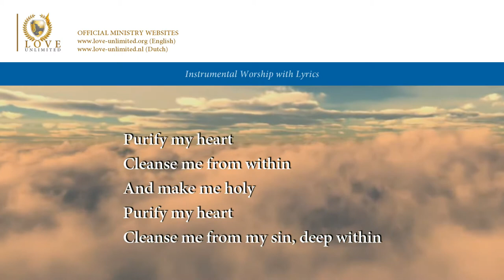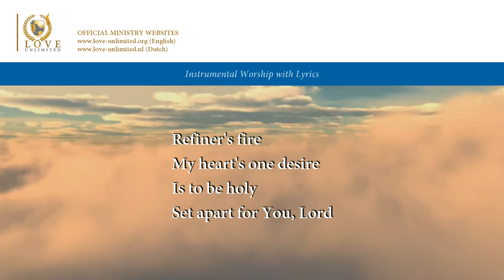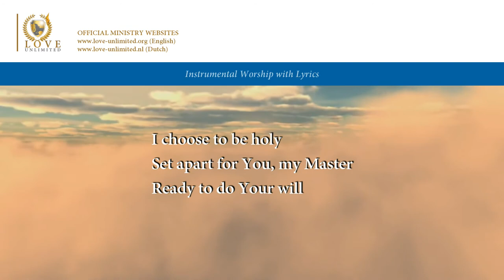Refiner's Fire // LoveUnlimited Ministries // Lyric Video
This song is not an official publication, but was made to help small groups and individuals to worship God. Therefore it is allowed to use this music for all worship purposes, without needing permission.